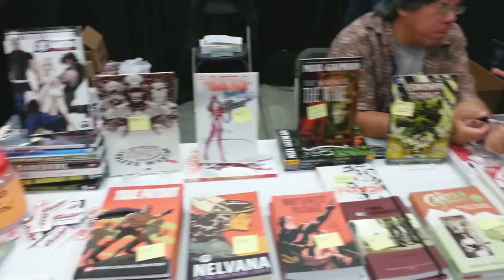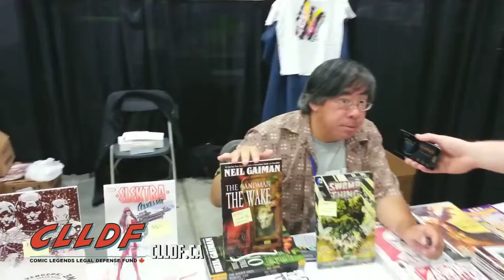Comic Legends Legal Defense Fund - TCX @ Ed Ex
Matt interviews Leonard at the Comic Legends Legal Defense Fund booth. CLLDF provides financial relief for Canadian comics retailers, publishers, professionals, or readers whose right to free speech has been infringed by civil authorities.